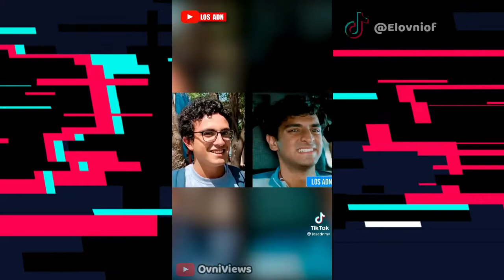Los Mejores y Mas Divertidos Videos de Losadnmx (TikTok Recopilacion)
🔥⚠ TikTok una de las aplicaciones mas descargadas de este #2021 viene con contenido muy original para pasar un buen rato 🔥⚠

Mira los videos mas Virales de este mes

¿No tienes TikTok?
 🔥👑 Usa mi sepzy código: I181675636

Tienes algún video que quieras que aparezca en la recopilación?
O a nuestro Insta: Bryan_Braun